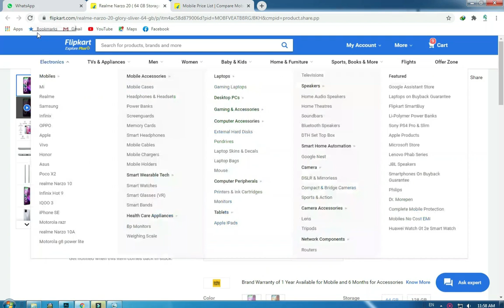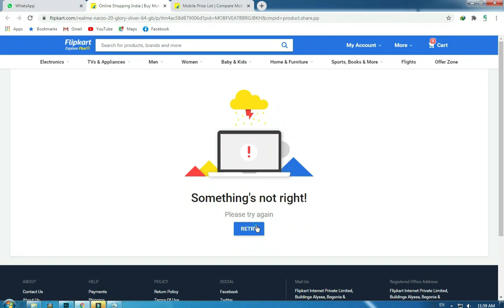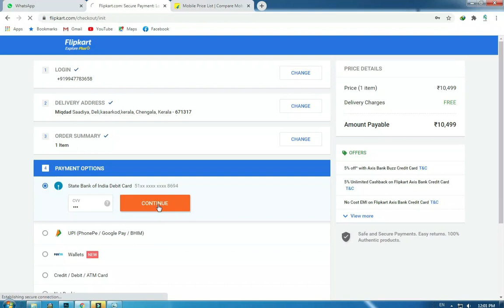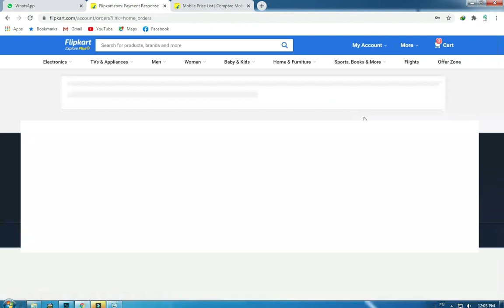Flash sale I Flip Kart I U can Order easily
Type Art